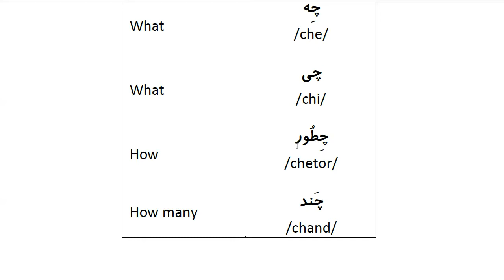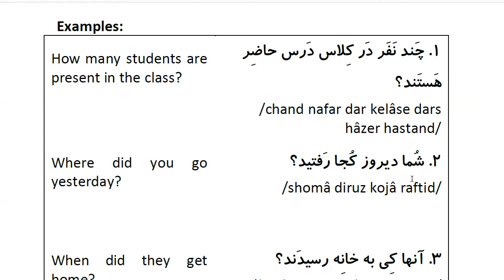Farsi Grammar in Use: For Beginners - Lesson 44 - Question Words